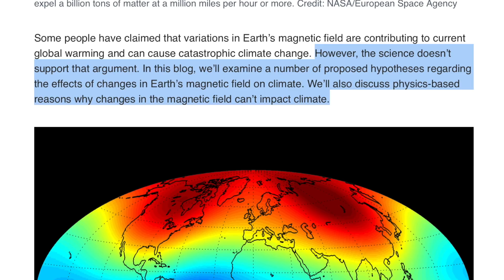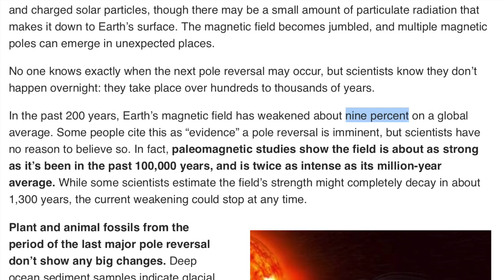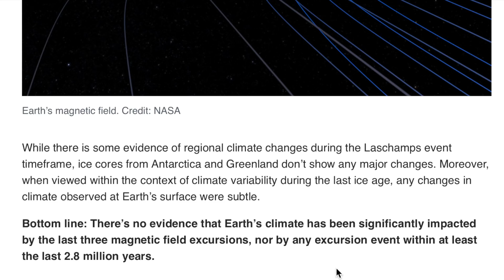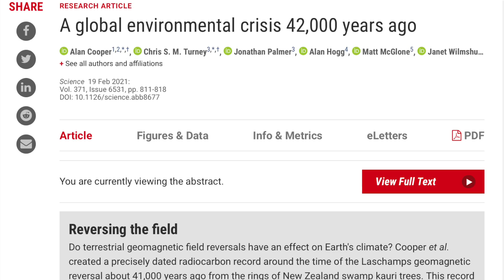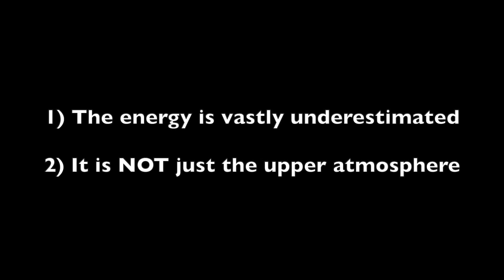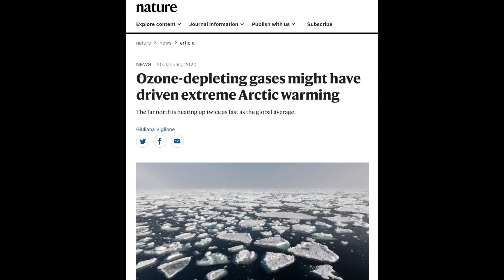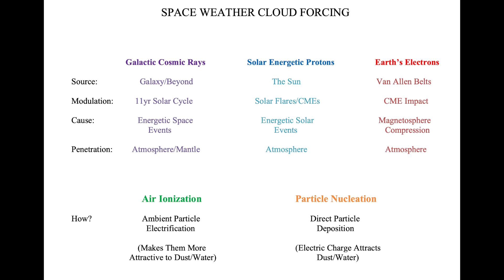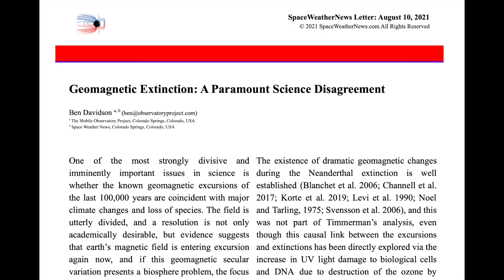NASA Takes a Beating